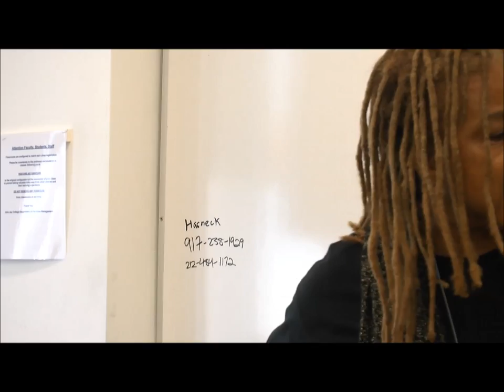California Families Against Solitary Confinement at the Left Form, 1 June 2014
Daletha Hayden, Dorores Canales, and Meribel Herrera, California Families Against Solitary Confinement

Shandre Delaney, Families of the Dallas 6, Human Rights Coalition

Chaired by Margaret Prescod, Women of Color in the GWS